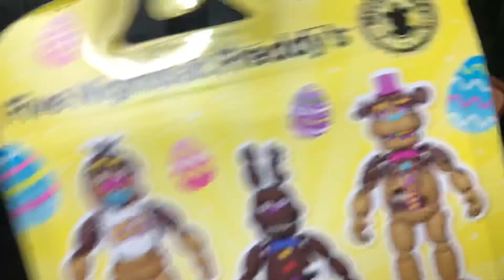Reviewing chocolate Bonnie action figure from mad blendy